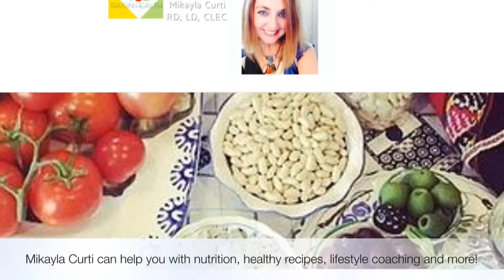Mikayla Curti, RD, LD, CLEC